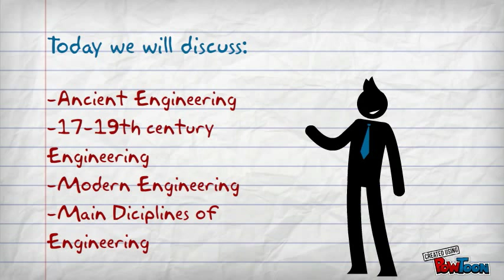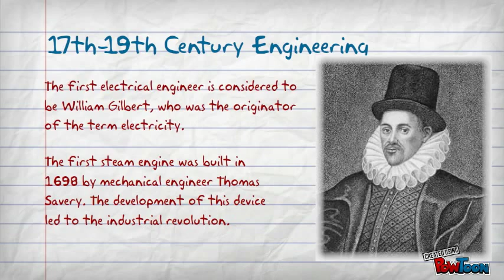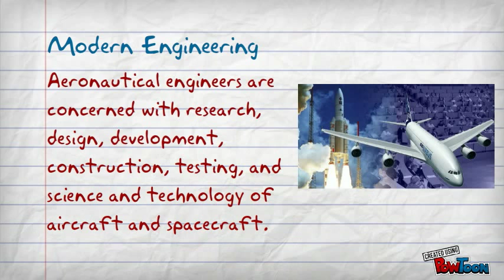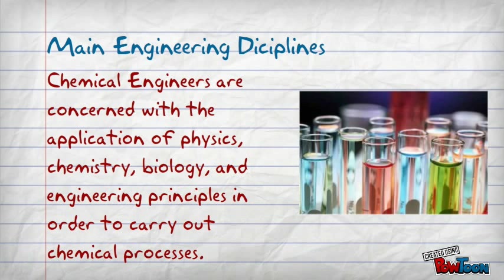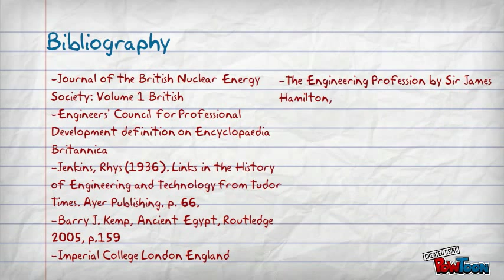History of Engineering Science